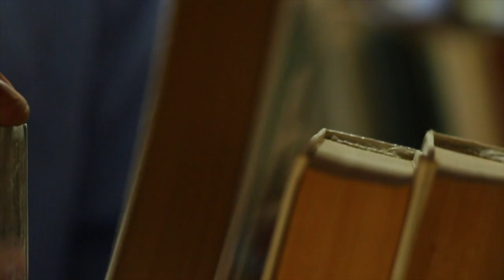Äsops Fabeln • DER ADLER UND DER FUCHS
In diesem Format werden alle 80 Fabeln des Aushängeschildes der Moral, dem Dichter und Denker der griechischen Antike Äsop gelesen.

"DER ADLER UND DER FUCHS" von Äsop.

Quellen:

• Videos von PIXABAY.COM:
- sakura_-_110790 (Original)
- Fox - 70862
- Birds - 72525
- Trees - 24540
- Eagle - 88047

• Bilder von PIXABAY.COM:
- tree-569275_960_720

Dieses Video wurde mit Final Cut Pro erstellt.